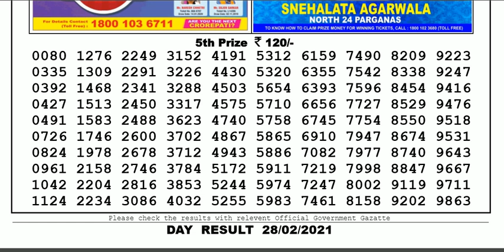Nagaland Lottery Sambad Result | Dear Lottery